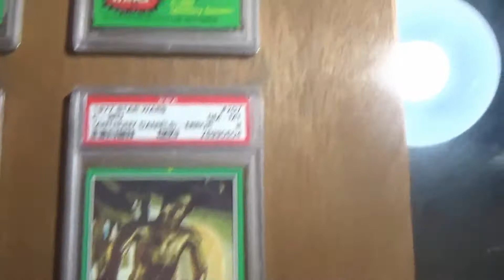1977 Topps Star Wars #207 C-3PO X-rated and corrected cards PSA 8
These are all PSA graded 1977 Topps Star Wars #207 C-3PO